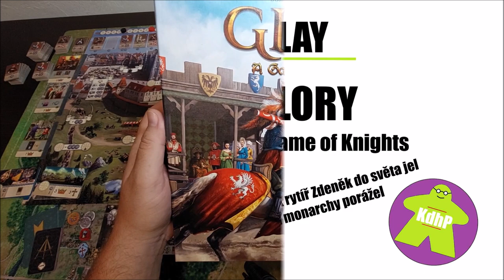Let's play: Glory A Game of Knights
0:00 úvod
0:46 představení solohry a hrubý úvod do pravidel
13:21 začátek hraní
28:45 první turnaj
34:05 - druhá třetina hry
41:53 - druhý turnaj
46:41 - třetí kolo
54:27 - třetí turnaj
1:00:07 - konec hry a sčítání bodů

Glory A Game of Knights
Počet hráčů: 1–4
Herní doba: 30 minut na hráče, čili tak 2 hoďky plus mínus
Náročnost: náročná
Herní kategorie: worker placement + házení kostek (a manipulace s nimi)
Vydavatel: Tlama games